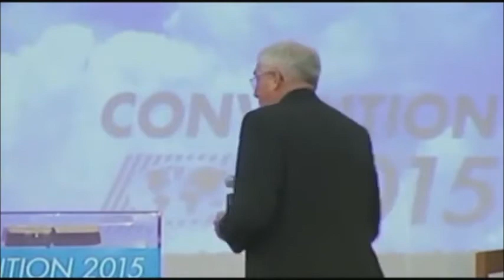КОНВЕНЦИЯ 2015 10868 33 ТАК ВОЗЛЮБИЛ ИЗМЕНЯЕТ ВСЕ! Пастор С Шибелли